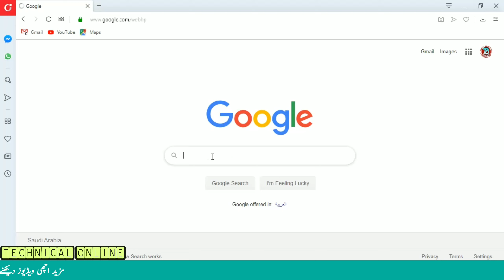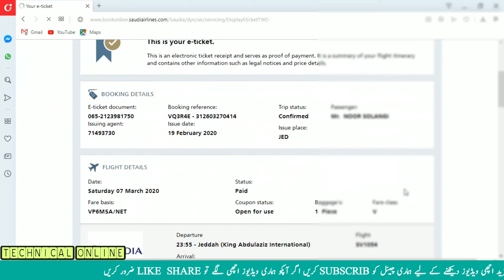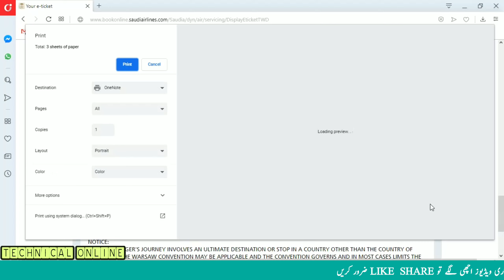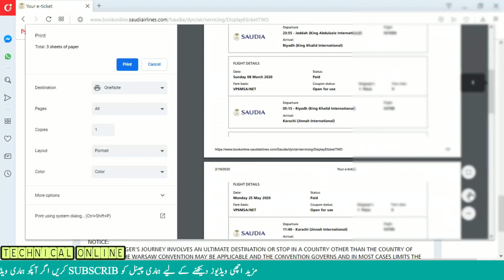How To Check Saudi Airline Ticket Online | Apne Ticket Booking Ke Pore Detail Check Karen Online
-How to check ticket saudi airline onlile all detail your booking ticket